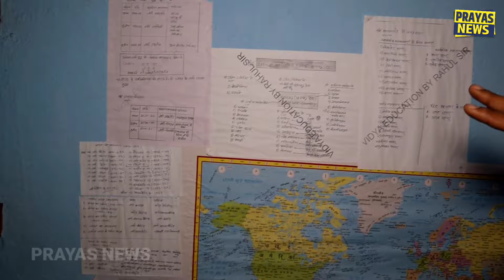रेलवे छात्रों का कमरा ||Railway Student Room Patna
railway student protest in patna
railway student protest live
railway students protest today
railway student protest
railway student pass
railway student protest 2024
railway student concession
railway student live
railway student
railway student pass online apply
alp protest live
alp protest 2024
alp protest news
alp protest khan sir
alp student protest
sk jha patna
prayas news